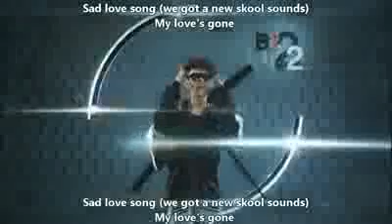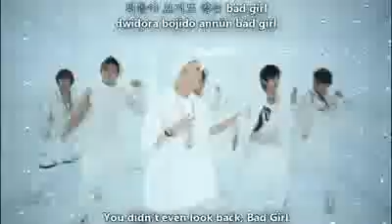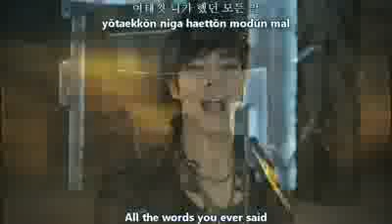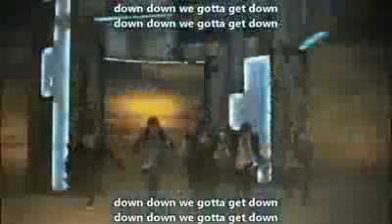HQ B2ST BEAST Bad Girl MV w Lyrics On Screen